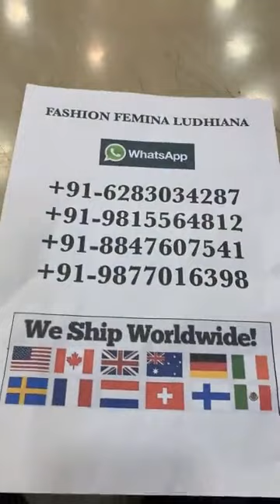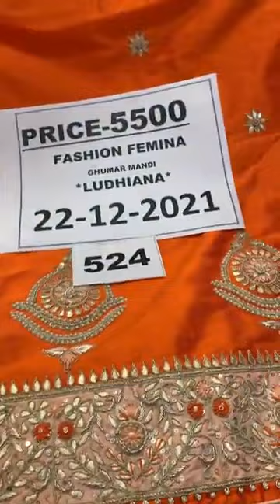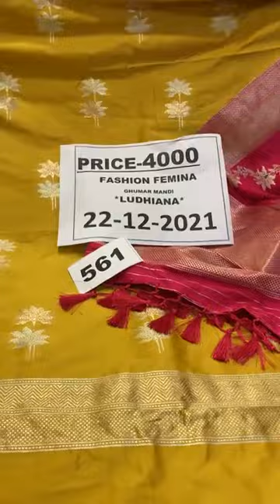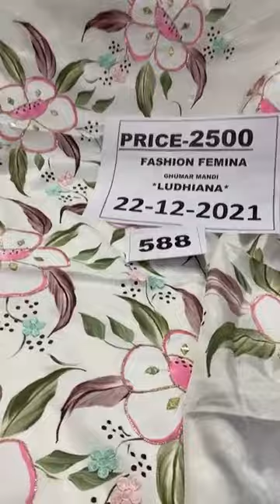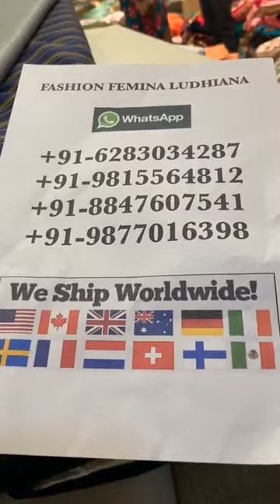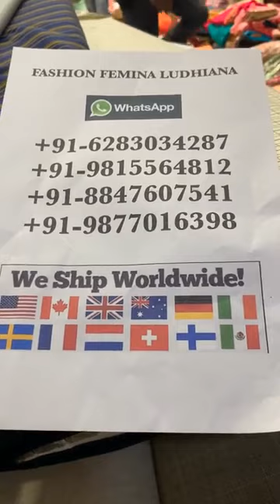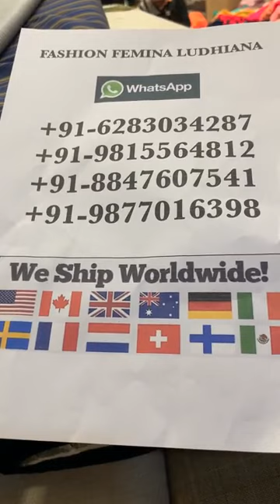Latest Party Wear Suits Collection 2022 || Fashion Femina Ludhiana || New Punjabi Suits